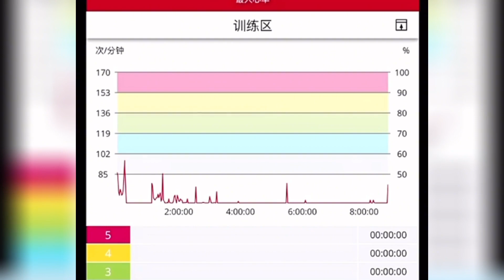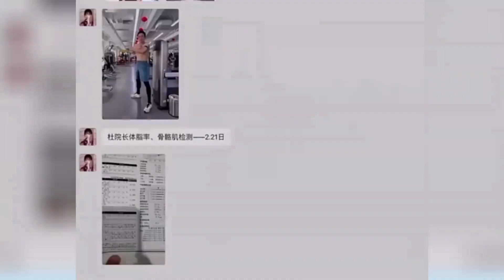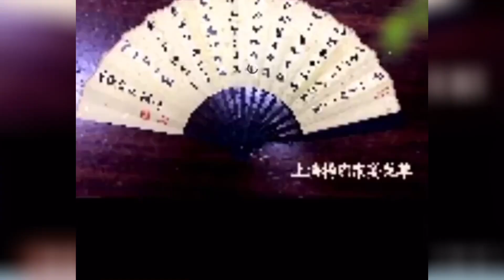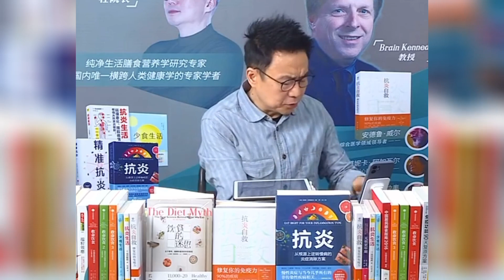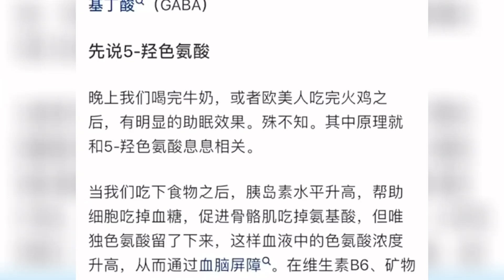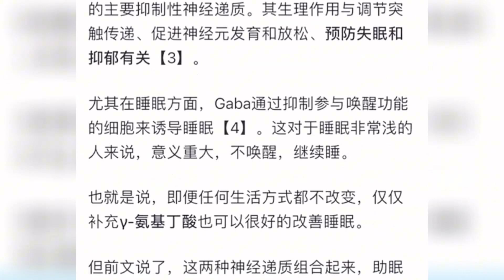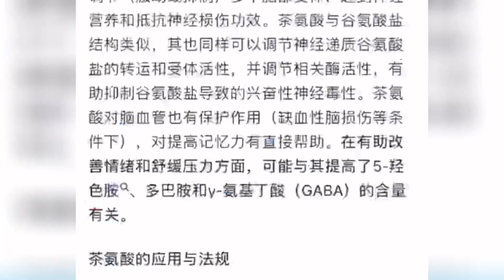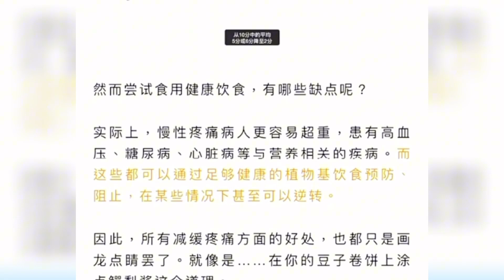失眠易醒怎么办当心大脑认知能看下降！有助于安眠的两个神经物质